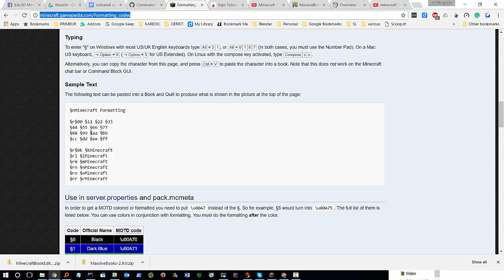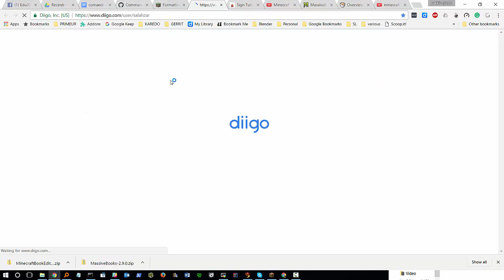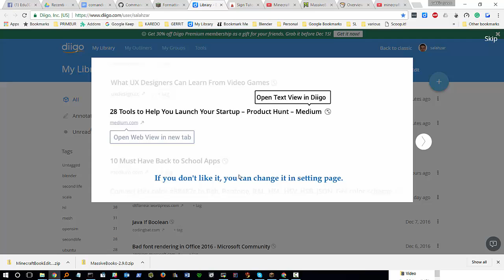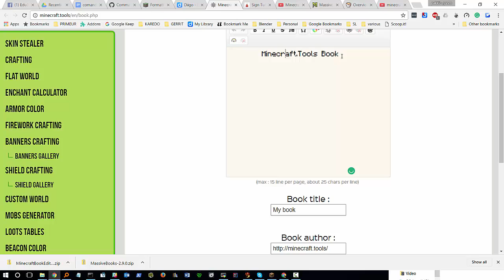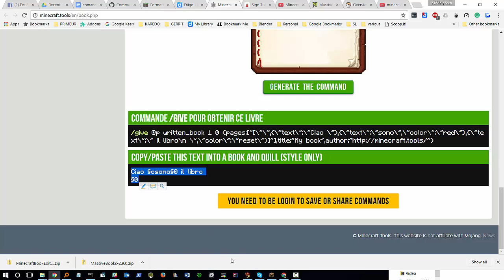libri minecraft con e senza plugin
Come rappresentare testi su cartelli e nei libri di minecraft.
Usando plugin (Essentials, MassiveBooks), per facilitare la duplicazione dei libri e la loro distribuzione.